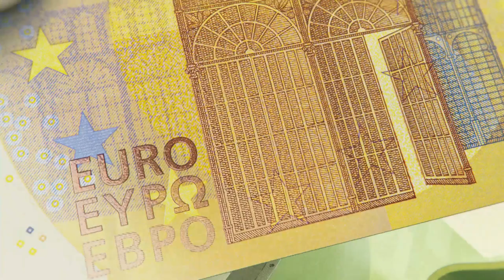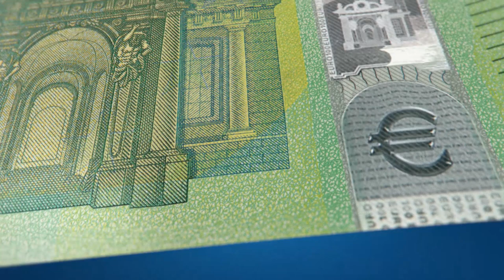Eiro banknotes – mūsu nauda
No 28. maija apgrozībā nonāk 100 un 200 eiro banknotes. Tās noslēdz otrās jeb Eiropas sērijas banknošu ieviešanu.

Pirmā izlaiduma banknotes būs apgrozībā vienlaikus ar jaunajām banknotēm un saglabās savu vērtību bez laika ierobežojuma.